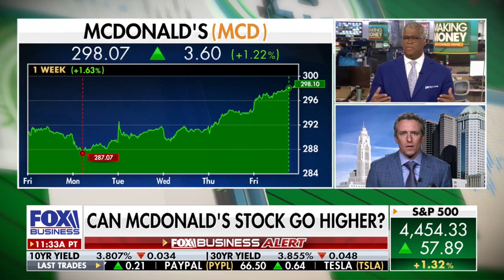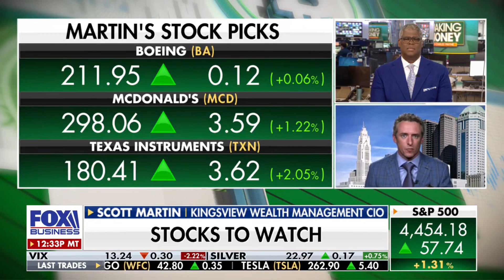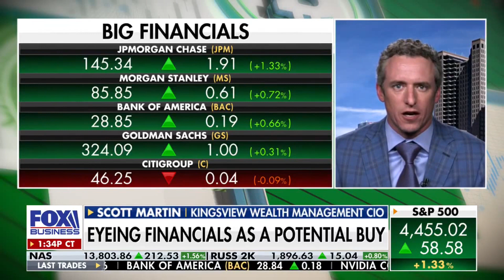Scott Martin Fox Business News 6 30 2023 Making Money with Charles Payne